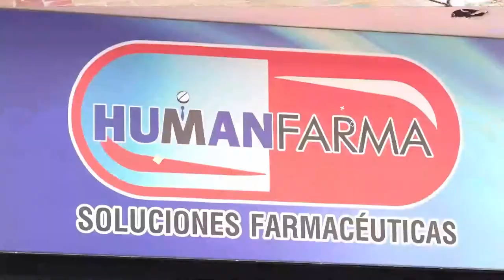CAPTURADA UNA PERSONA POR ORDEN JUDICIAL POR EL DELITO DE ACTO SEXUAL CON MENOR DE 14 AÑOS